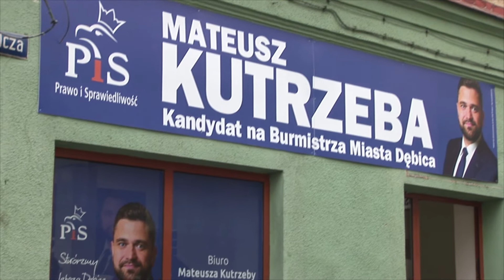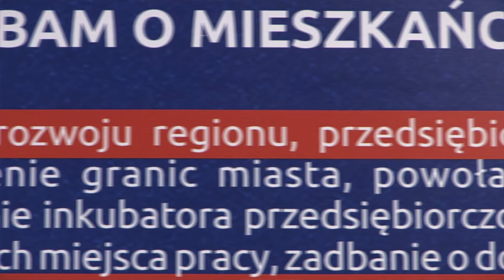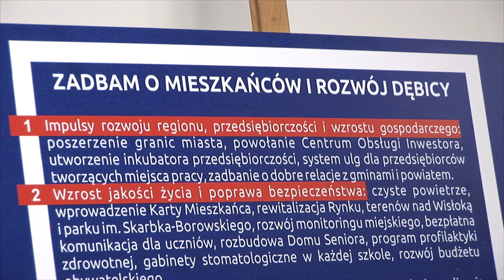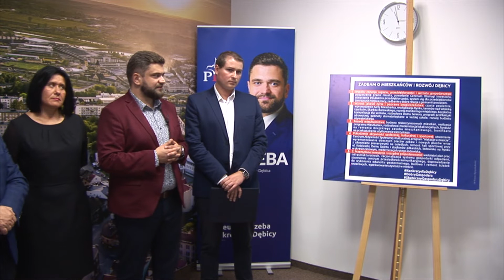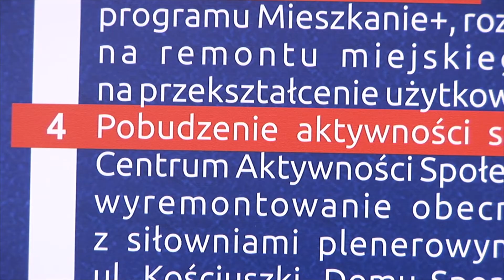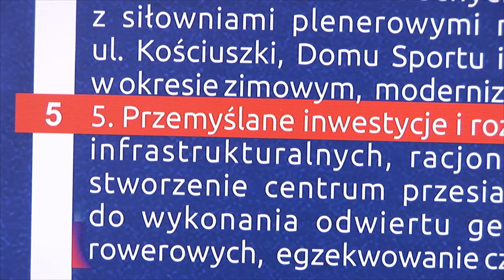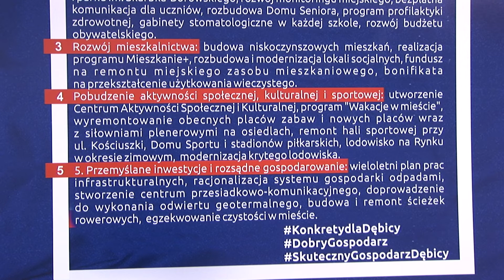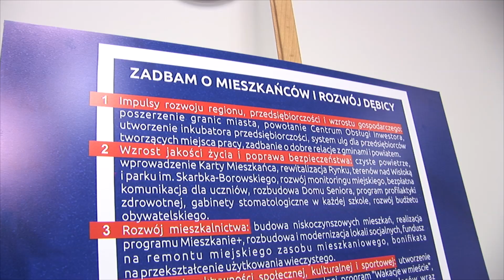Program wyborczy Mateusza Kutrzeby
Mateusz Kutrzeba kandydat Prawa i Sprawiedliwości na fotel burmistrza przedstawił swój program wyborczy.